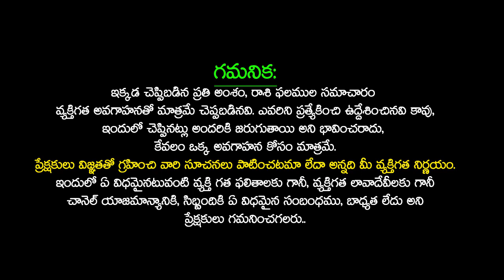Mesha Rasi Phalalu January(16-31) 2023 Telugu | Mesh Rashi January 2023 Aries Predictions 2023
Mesha Rasi Phalalu January(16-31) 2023 Telugu | Mesh Rashi January 2023  Aries Predictions 2023 | MESHA RASI JANUARY 2023 TELUGU | Mesh rashifal 2023 | Aries January 2023 | January Rashifal 2023 | Aries Horoscope 2023 | మేష రాశి ఫలితాలు 2023 | Telugu Udayam